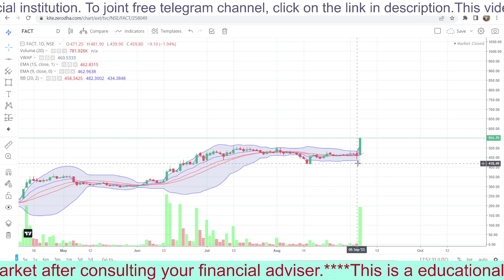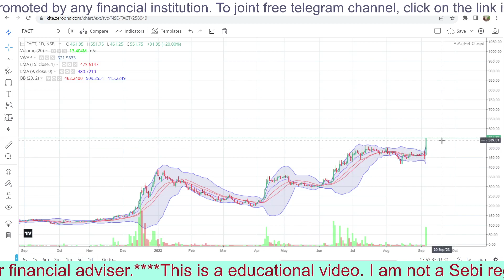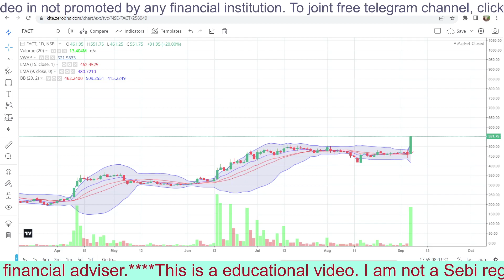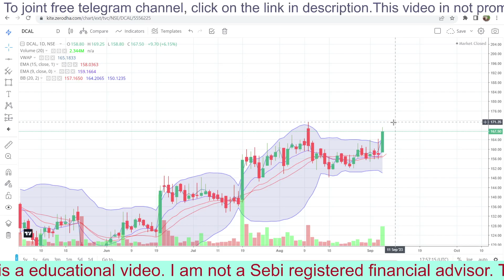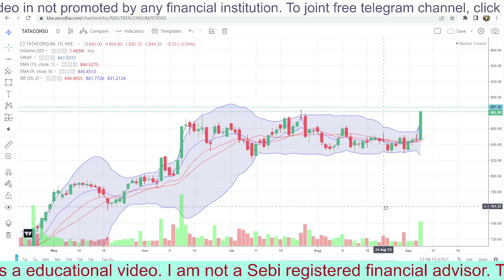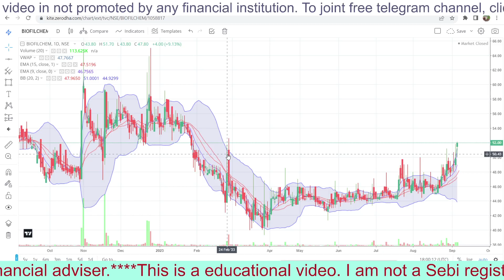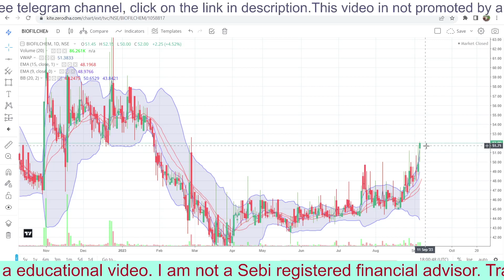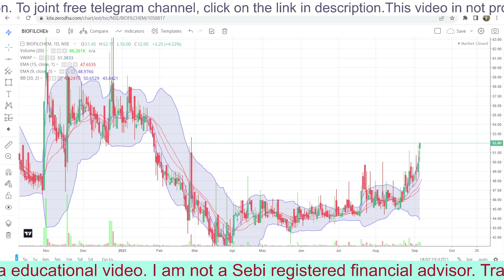7th Sept 23, 8 Best Price Volume Momentum Stocks Suggestions for Trading in Sept. and Oct 2023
🚀 Seeking high-potential stocks to fuel your trading portfolio? Look no further. In this video, we present an in-depth analysis of the top 5 momentum cash stocks and 2 FNO stocks that hold promising trading opportunities for August and September 2023. 📊📅

💡 Our seasoned experts break down the technical and fundamental aspects of each recommended stock, shedding light on their momentum indicators, recent trends, and growth potential. Whether you're a novice trader or an experienced investor, our insights cater to every level of expertise. 💡📉

📈 Let us guide you through the intricacies of the stock market as we unveil our handpicked selections that align with market conditions and evolving trends. By the end of this video, you'll have a clearer perspective on potential winners that could elevate your trading game. 📚📈

Don't miss this chance to gain a competitive edge in the trading arena. Tune in now to make informed decisions and navigate the dynamic market landscape of August and September 2023. 🚀📊

Important: Trading and Investing Involves Risk

Before we dive into today's video on breakout stocks, reversal stocks, and ChartInk scanners, it's crucial to understand that trading and investing carry inherent risks. The financial markets are dynamic and can be unpredictable. Therefore, please keep the following in mind:

1. Always consult with a qualified financial professional before making investment decisions.

2. Risk Disclosure: Trading and investing in stocks and other financial instruments can lead to gains, but they can also result in losses. Risk management is essential, and you should only invest what you can afford to lose.

3. Due Diligence: Before buying or selling any stock or making any investment, conduct thorough research and due diligence. Understand the fundamentals, technical analysis, and any relevant news or events that may impact your investments.

4. Individual Results May Vary: The success of trading and investing strategies may vary from person to person. Past performance is not indicative of future results.

5. ChartInk Scanners: When using ChartInk or any other stock scanning tools discussed in this video, ensure you understand how they work and customize them to your specific needs.

6. Seek Professional Advice: For personalized investment advice, consult a certified financial planner or advisor who can consider your unique financial situation and goals.

In conclusion, the "Beaturtle87 - Trading & Investing" channel aims to provide educational content to help you make informed decisions in the stock market. However, it's essential to be aware of the risks and to seek professional guidance when needed.

By watching and engaging with this video, you acknowledge and accept the risks associated with trading and investing. Please trade responsibly and invest wisely.